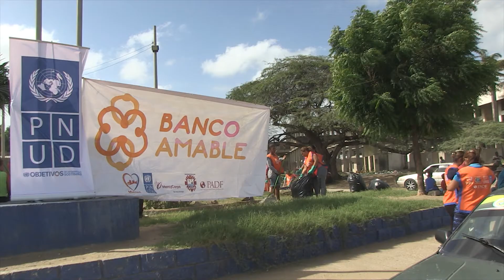Lanzamiento "Reinventarse sobre la marcha" presentación Betsaly Huerta, PNUD Colombia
Presentación Betsaly Huerta, UNV Asist Especialista Medios de Vida con enfoque de Género PNUDColombia